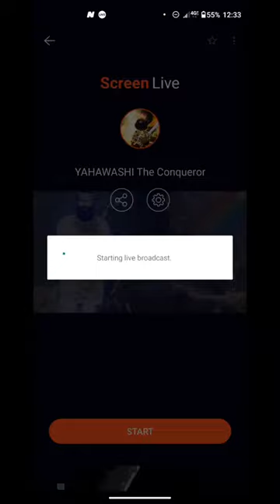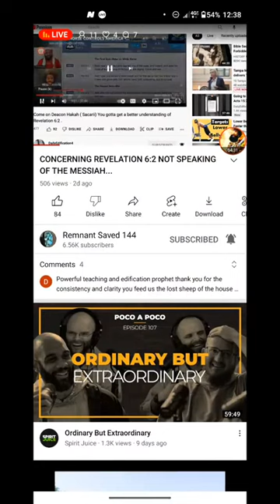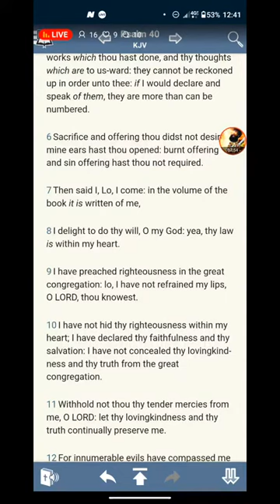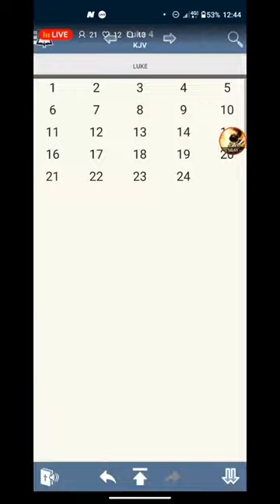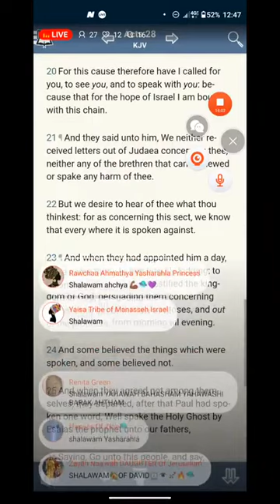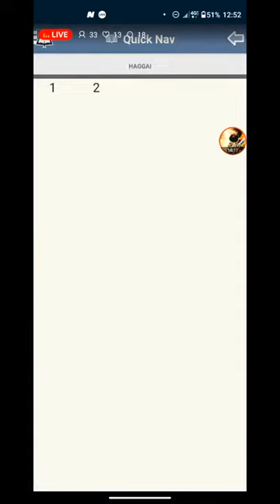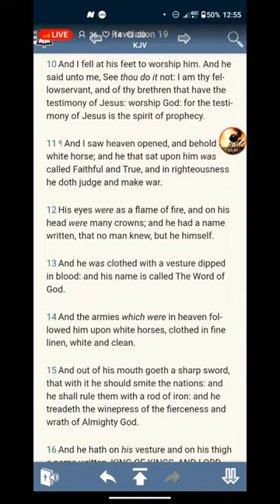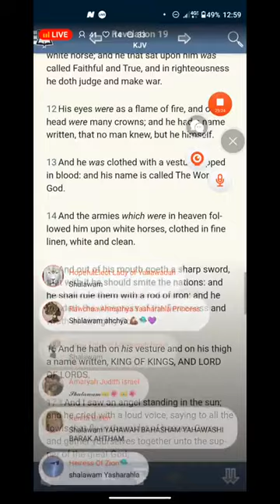YAHAWASHI The Conqueror